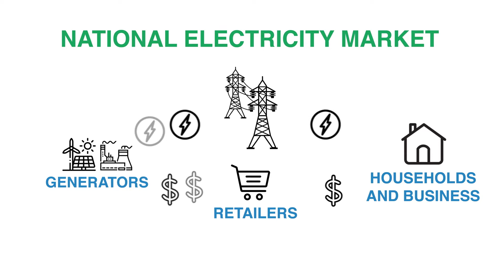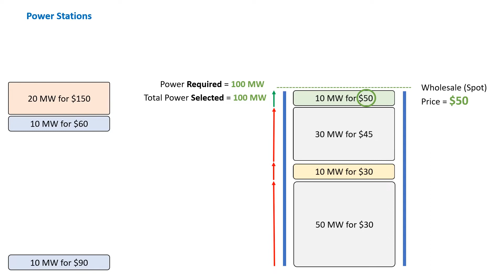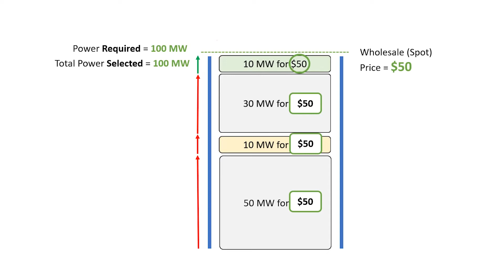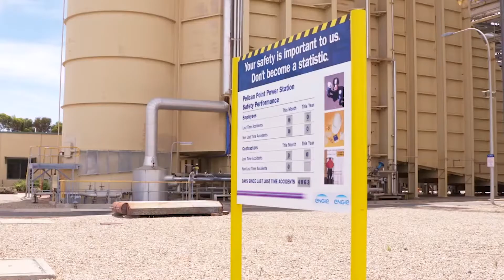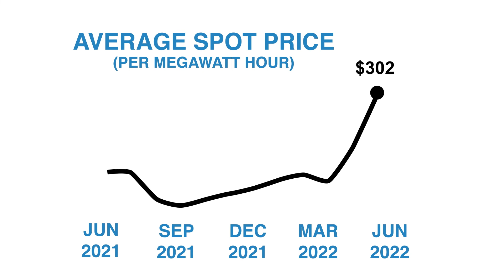Energy Crisis Explained - what is the electricity market?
Part 1 of the Energy Crisis Explained Series

Australia’s National Electricity Market is currently experiencing an energy crisis. This series breaks down the facts as to what happened, how we got here, and what this means for electricity consumers (i.e. everyone).

Extra Note:
For the highly observant, the gas power station footage featured in this video (credits below) is not a gas peaking plant, rather a facility that uses Combined Cycle Gas Turbine (CCGT) technology.

ABOUT ENERGY EXPLAINED:
Energy Explained is here to help you understand the ins and outs of the energy industry, so you can advocate for the change you want to see with the facts you need.

Our mission is to bridge the gap between industry and the general public, by breaking down the latest energy-related happenings into bite-sized videos.

REFERENCES / CREDITS:
Many thanks to the Global Roam team for their regular updates about the energy crisis on WattClarity
Monthly average data for wholesale NEM pricing was sourced from OpenNEM
All other footage used in this video is free stock footage.